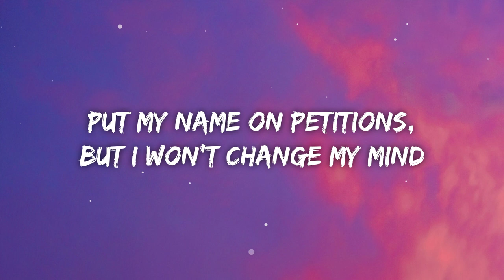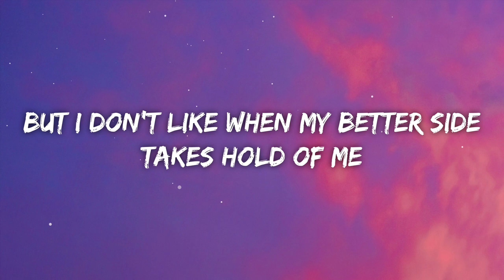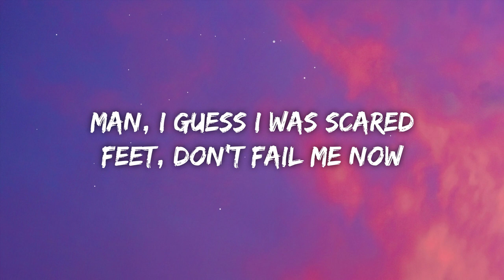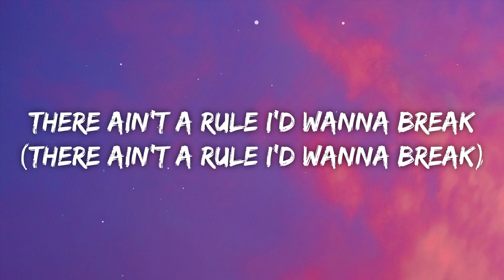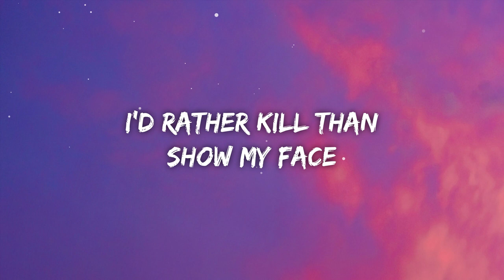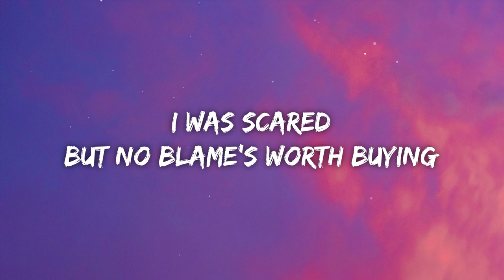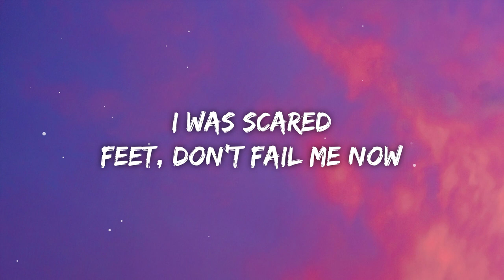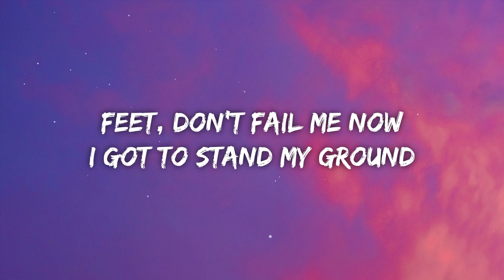Joy Crookes - Feet Don't Fail Me Now (Lyrics)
Joy Crookes - Feet Don't Fail Me Now

Lyrics for "Feet Don't Fail Me Now" by Joy Crookes:

[Verse 1]
I've been posing with red skies
Retweeting picket signs
Put my name on petitions, but I won't change my mind
I'm keeping up appearances
The dark side of my privilege
Damn, thank God I've got my vice
The dopamine tuition will keep me wrong from right
But I don't like when my better side takes hold of me
I didn't want you to know

[Chorus]
Man, I guess I was scared
Feet, don't fail me now
I got to stand my ground
And though I'm down for trying
I am better in denial
So I hush, don't make a sound

[Verse 2]
I, I cry like crocodile
Then drink opinions out
I've always got an answer, thе sun shines out my mouth
There ain't a rulе I'd wanna break (There ain't a rule I'd wanna break)
I'd rather kill than show my face

[Chorus]
Feet, don't fail me now (Feet, don't fail me now)
I got to stand my ground (Gotta stand my ground)
And though I was down for trying

[Bridge]
I was scared
But no blame's worth buying
Am I better hiding?
Why? Oh, why?
Didn't I try?

[Chorus]
I got to stand my ground, my ground

[Outro]
My feet, don't fail me now